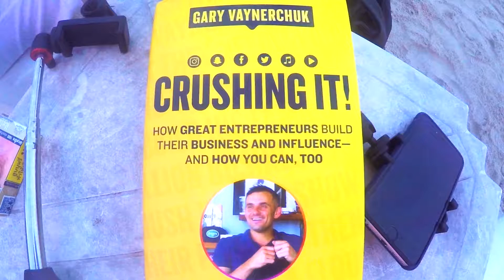Gary Vaynerchuk In Thailand “DayToday Asia”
Meeting with one of my photographers in Thailand to talk about business and how Gary Vee and his book CRUSHING IT inspires us.